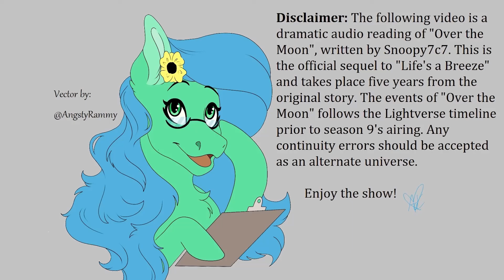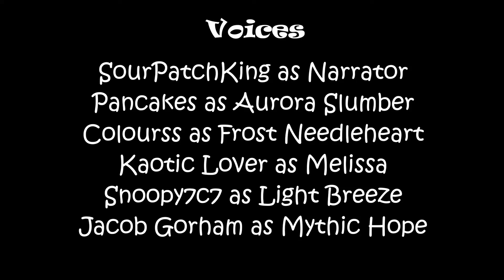I refuse to believe it's been 5 years. | Over The Moon Episode 2 Reaction.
IT HAS NOT BEEN 5 YEARS! ...it's been 6. BRRRRRRRRRRRRRRRRRRRRRRRRRRRRRRRRRRRRRRRRRRRRRRRRRRRRRRRRRRRRRRRRRRRRRRRRRRRRR.

Created by Snoopy 7c7.